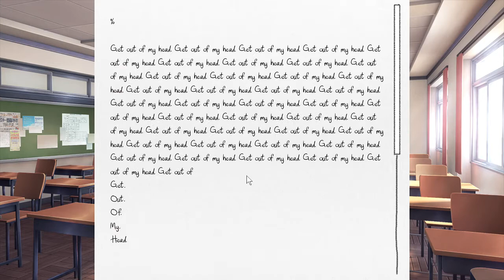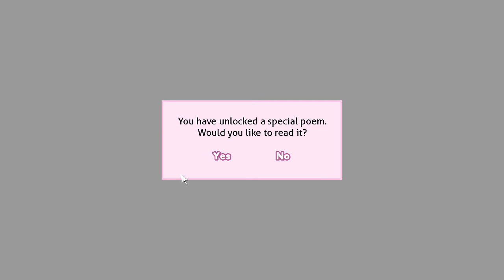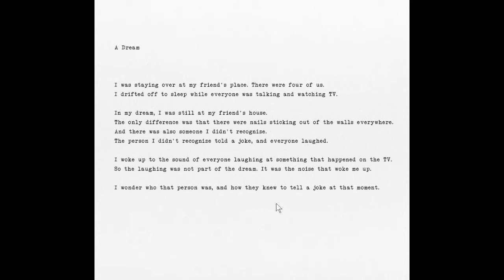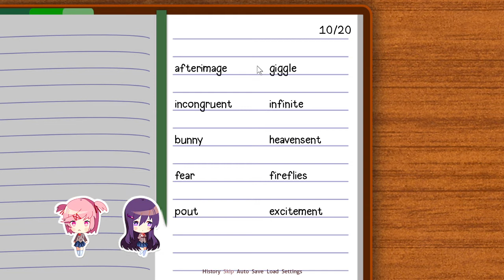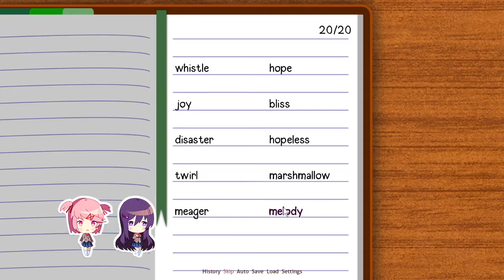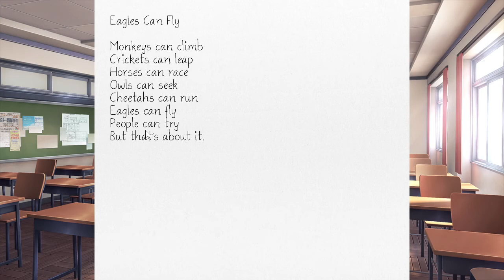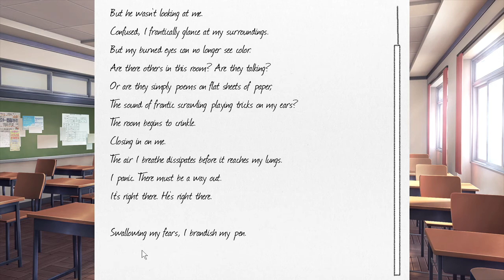Doki Doki Literature Club Episode 7: Some Really Messed Up Stuff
This time something absolutely horrible happens and I am very confused. Please don't watch if you are squeamish or going through depression.